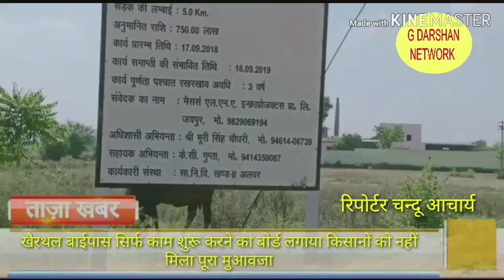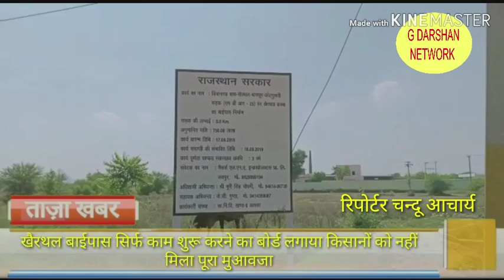जी दर्शन नेटवर्क किशनगढ़बास, खेरथल समाचार(4)